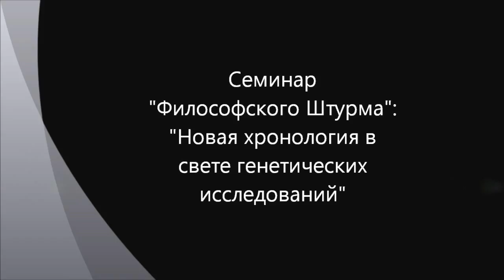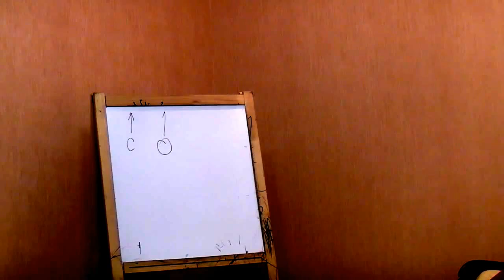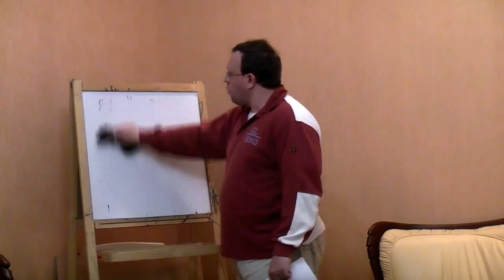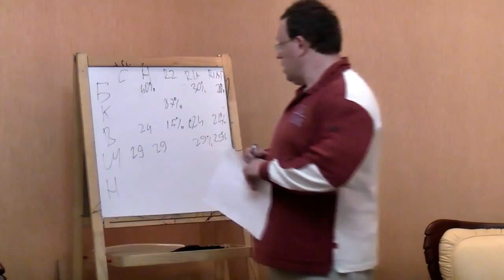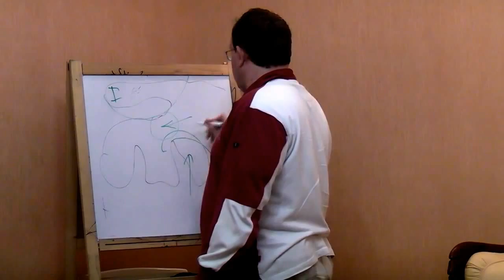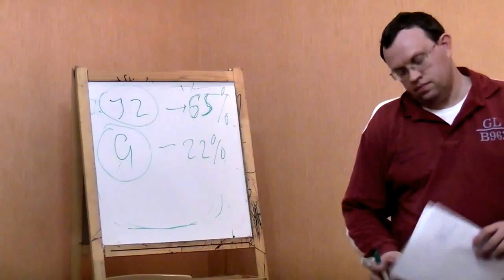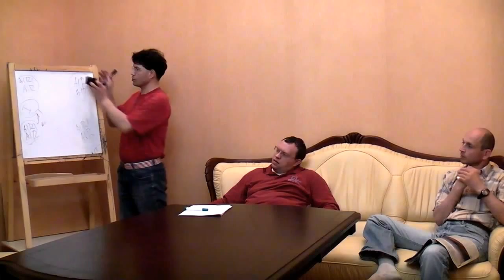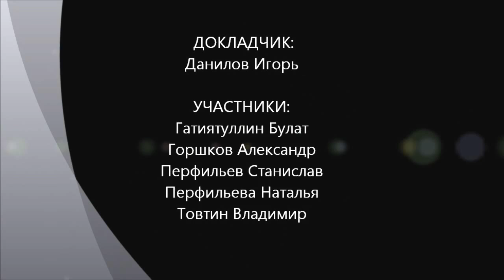Новая хронология в свете генетической генеалогии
Семинар "Философского Штурма" посвященный обсуждению данных генетических исследований на исторические и социальные выводы. История. Новая хронология. Генетическая генеология. Русский ген. Ссылка на сайт с генетическими базами данных 16.06.12
 Оппоненты: Гатиятуллин Булат (к.ф.н), Горшков Александр, Перфильев Станислав, Перфильева Наталья, Товтин Владимир